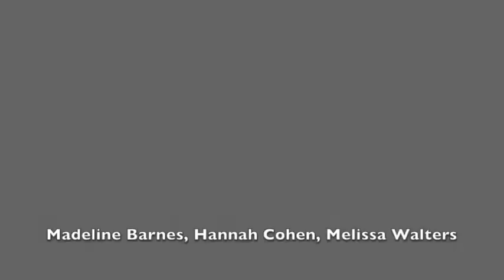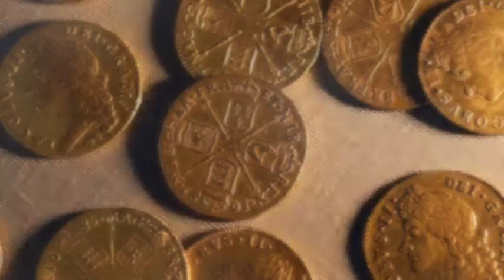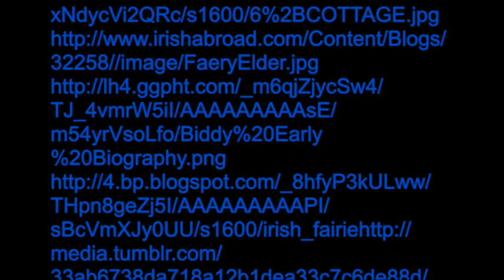Biddy Early Folklore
A project on Biddy Early, an Irish Wisewoman living in the 19th century.

By: Hannah Cohen, Melissa Walters, and Madeline Barnes